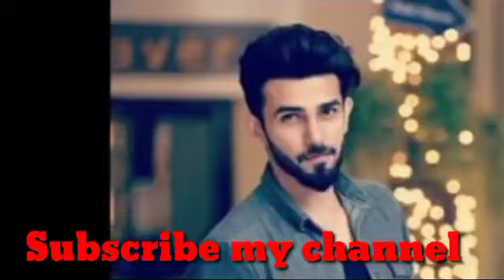Mosam e wisal episode 01 Teaser_Ali Ansari Rubab khan Arez Ahmed Geo Tv drama upcoming